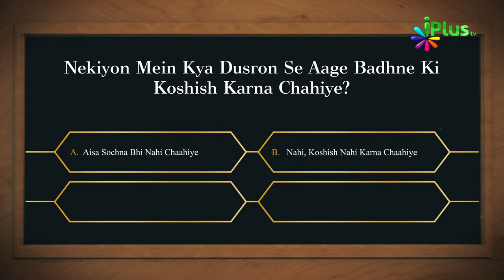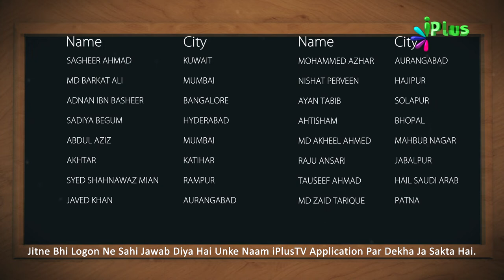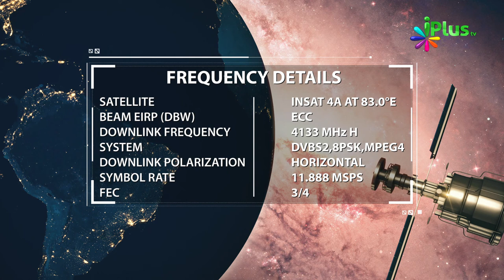Islamic Quiz - Aaj Ka Sawal 170 - iPlus TV - Islami Sawal Jawab - Deeni Sawal Jawab